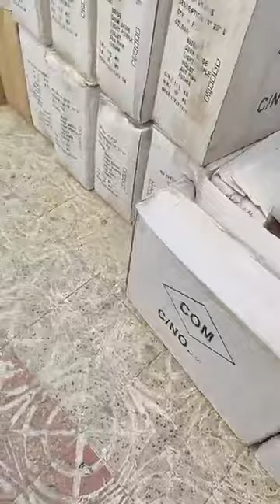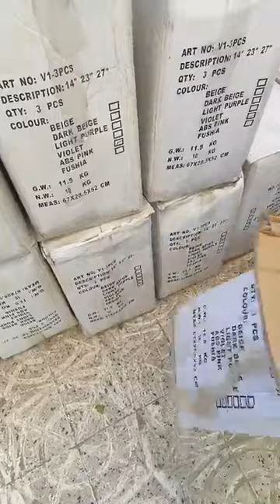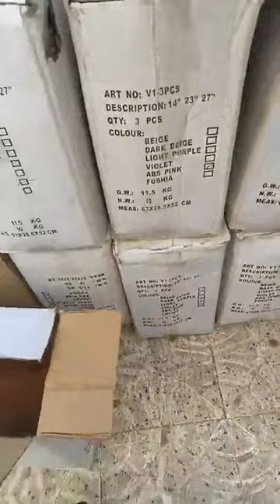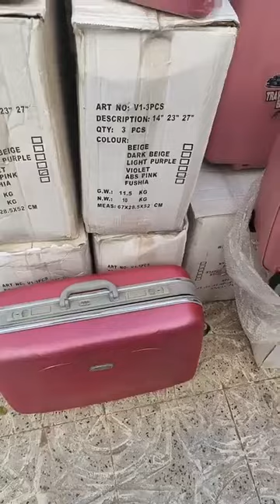دخلة الفليزة عند محل تحطيم الاسعار العلمة لابراش بطيمات الشناوة قريب لانام مرحبا